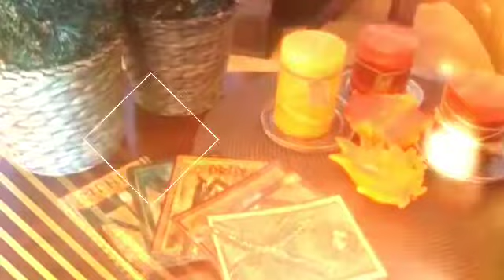Salonik Magiczny Eva Budgusaim..